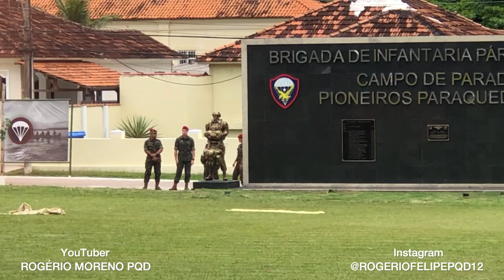Demonstração de Salto Livre na Solenidade de Passagem de Comando da Brigada Paraquedista 🦅